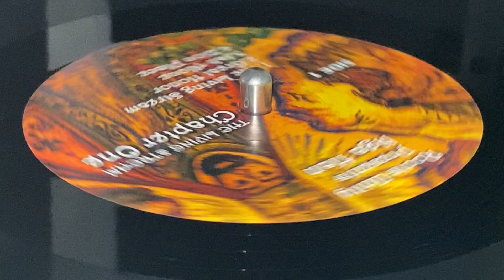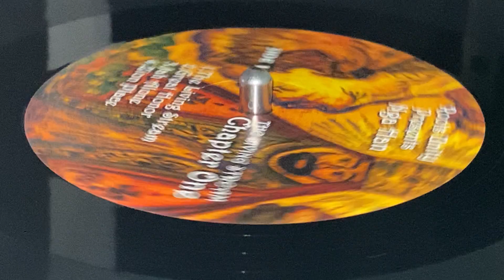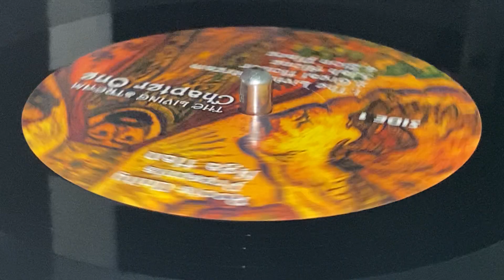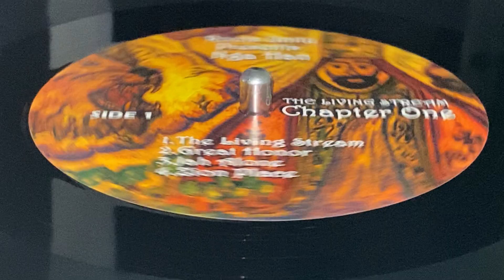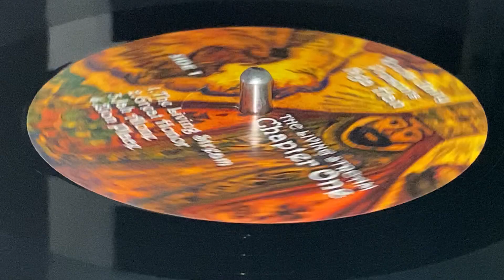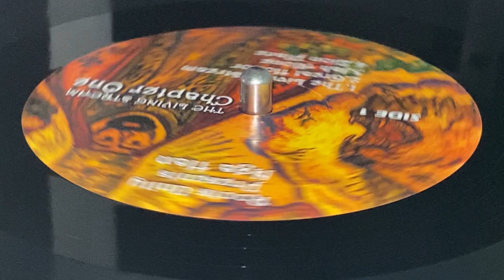NGA HAN ~ Great Honor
Prod : Uta Maruanaya for Tetra Ark Records ~ ROOTS UNITY ~ LP (Roots Unity Presents Nga Han: The Living Stream Chapter One, Track A2) ~ 2021, Limited Edition (300) ~ Netherlands ~ Rec : Earth Works Amsterdam, Roots Unity Studio, Johnny Dub Studio, Maxie Freeman Studio ~ Dist : Roots Unity Music ~ Mix : Roots Unity Studio, Johnny Dub Studio, Dub Culture Studio ~
Bass : Ben King, Biko Vd Heuvel, Dan Granero, Dave Postma, Uta Maruanaya
Drums : Bunnington Judah, Uta Maruanaya
Flute : King Cooper
Guitar : Maxie Freeman, Milan van Wingerden, Ras P, Uta Maruanaya